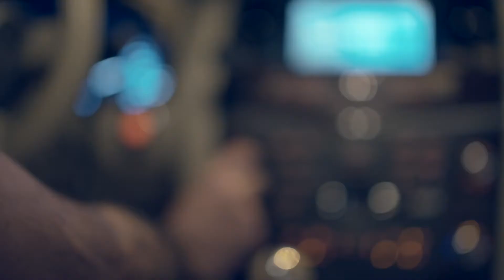kaboom - مطعم كابووم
A project thats not like any other project .. it was made to attract the audience and keeps you curious to know what’s going on

مشروع مختلف من نوعة
اعتمدنا فيه
شد الانتباه فالبداية
مع مزيج بين الاثارة و التشويق
لمطعم كابوووم

Opening 20/aug

hours:
12pm to 12am